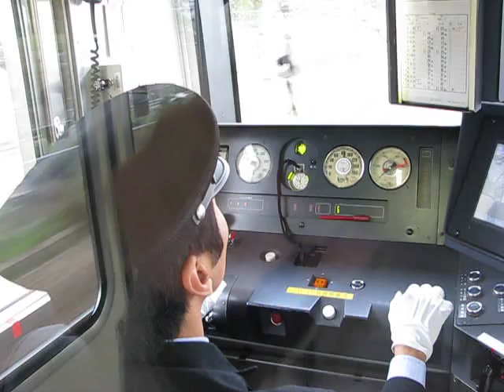Train driver in japan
Japan train driver points his finger... what for?